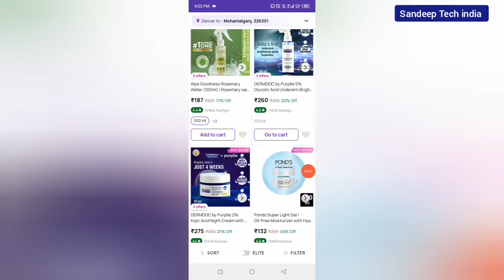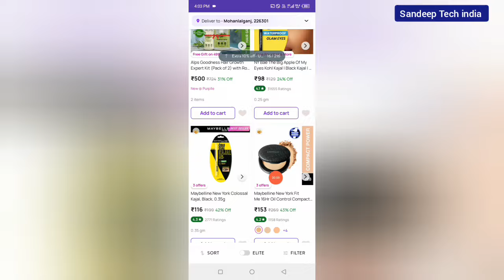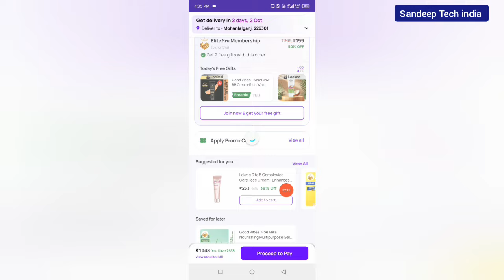Purplle today new coupon || Purplle coupon code today || 100 off coupon new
Purplle new coupon code offer
Purplle coupon code
Apply coupon code for purple
Purplle promo code
Purplle promo code today 2024
Free shipping voucher
Purplle new 500 off coupon code
Purplle haul
Purplle
Purplle winter sale
Purplle new year sale
Purple coupon
Purplle coupon codes
Purple coupons
Purplle biggest loot offer
Purplle rs 300 off
Purplle promo code 2024
Purplle promo codes today
Purplle promo codes 2023
Purplle new discount offer
Purplle free gift offer new coupon